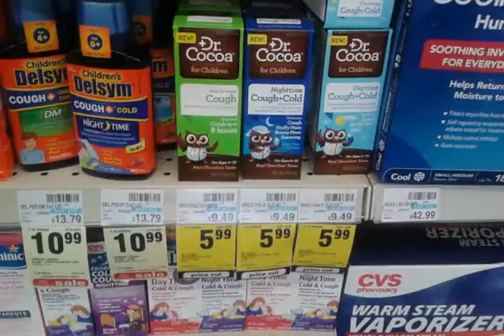Cvs 3/19/15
making them $1.99 each